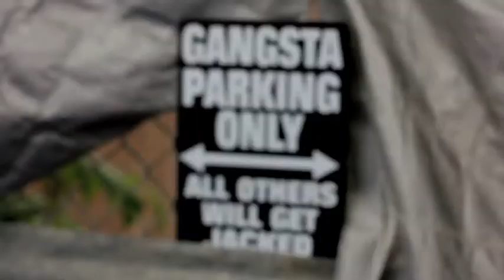"We Here" feat Doja Clik and Hallway Productionz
First Video off Chicken Hill Compilation "We Here" feat Peebodie, Dee, Ren Da Heatmonsta, Psyph, Bear and young Collage. 209 music